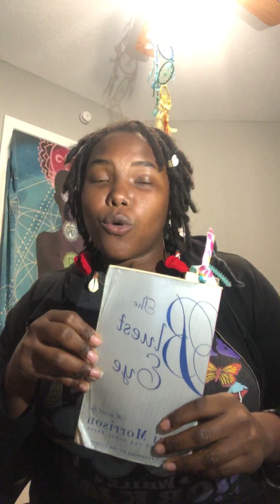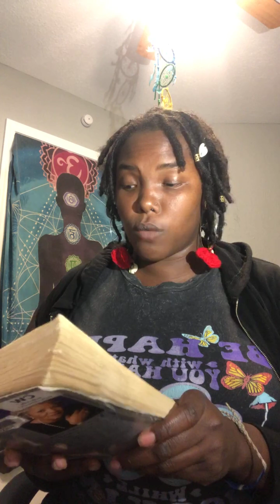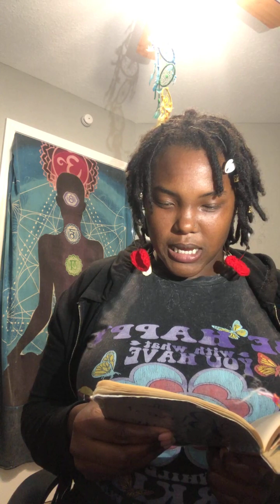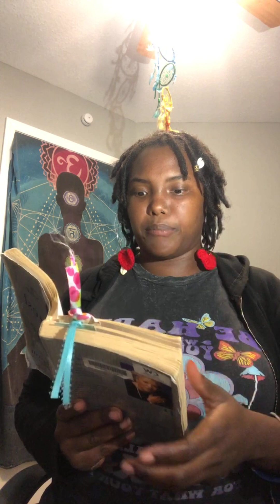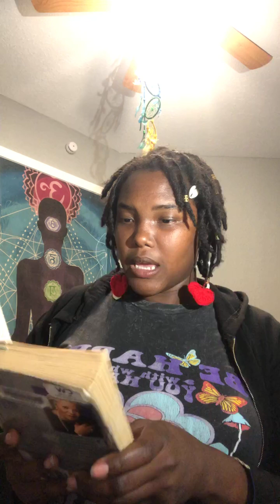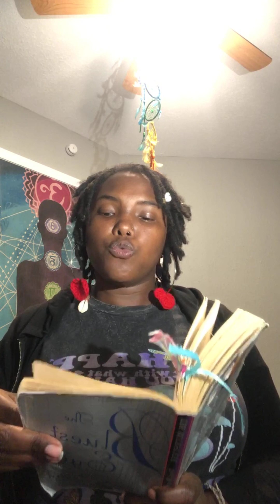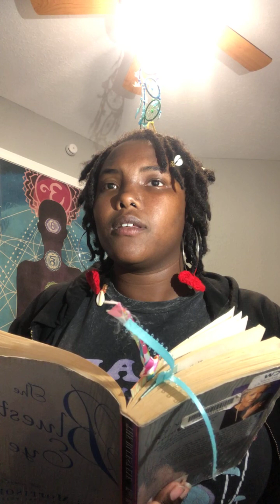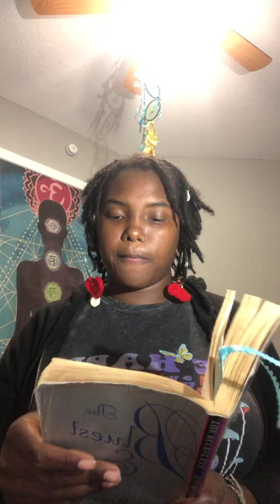"The Bluest Eye" by Toni Morrison Fwd- Autumn Pt.1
Fwrd- Pg. 33 "The Bluest Eye" by Toni Morrison
Fwrd - Autumn ended on page 32